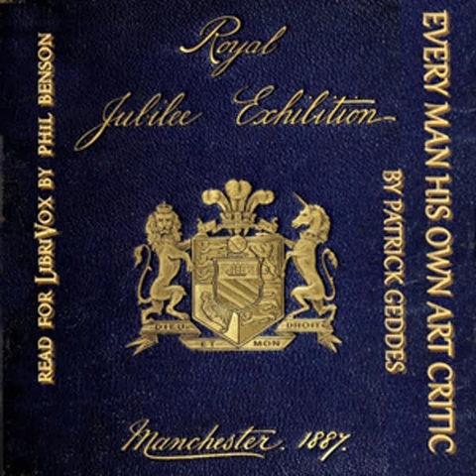Every Man His Own Art Critic by Patrick Geddes read by Phil Benson | Full Audio Book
Every Man His Own Art Critic by Patrick Geddes (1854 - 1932)
Genre(s): Art, Design & Architecture

Read by: Phil Benson in English

Chapters:
00:00:00 - 01 - Every Man His Own Art Critic at the Manchester Exhibition, 1887: Introduction - The Aspects of Art
00:13:33 - 02 - Chapter 1: The Art of Seeing
00:38:47 - 03 - Chapter 2: The Seeing of Art
01:10:24 - 04 - Chapter 3: The Feeling of Art
01:37:59 - 05 - Every Man His Own Art Critic (Glasgow Exhibition, 1888): Introduction - The Aspects of Art
01:56:57 - 06 - Chapter 1: The Art of Seeing
02:05:35 - 07 - Chapter 2: The Seeing of Art
02:43:49 - 08 - Chapter 3: The Feeling of Art

This collection includes two texts written to accompany two blockbuster art exhibitions: Every man his own art critic at the Manchester Exhibition,1887 and Every man his own art critic (Glasgow Exhibition,1888). The Manchester Royal Jubilee Exhibition was held in a purpose-built exhibition centre at Old Trafford to commemorate the Golden Jubilee of Queen Victoria's accession to the throne. The exhibition was open for 166 days and attracted 4.5 million paying visitors. In the following year, Glasgow hosted the International Exhibition of Science, Art and Industry from May to Novemeber, which attracted 5.7 million visitors. Although these exhibitions were designed to showcase the industrial prowess of their respective cities, substantial exhibitions of fine art made the case that they were also cities of culture. Patrick Geddes's accompanying texts were designed as introductions to the visual arts that would help visitors appreciate what they saw. The Manchester text introduces Geddes's view that painting could be best appreciated through a threefold understanding of what the artist saw, how they represented what they saw and the feeling that they aimed to express. Rather than simply repeating these views in the Glasgow text, Geddes used the opportunity to expand upon them in the context of a new exhibition.  - Summary by Phil Benson